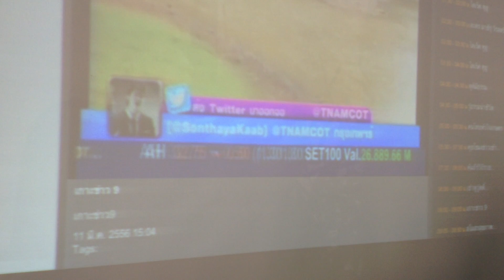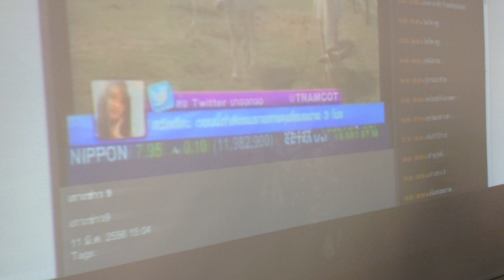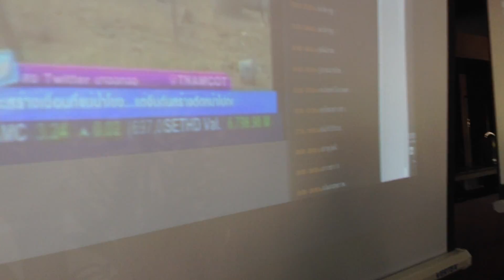Twitter ประชาสัมพันธ์มหาวิทยาลัยผ่าน Social TV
แบบฝึกหัด ให้ นักศึกษามหาวิทยาลัยราชภัฏภูเก็ตที่เรียน Social Media ให้ใ้ช้ Twitter ประชาสัมพันธ์ มหาวิทยาลัยราชภัฏภูเก็ต เข้าไปใน Social TV ของรายการคุยโขมงบ่าย3โมง ของช่อง 9 อ.ส.ม.ท.